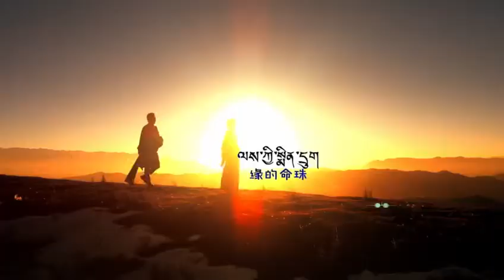New Tibetan song 2022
༄ སྟག་མགོ་ཉི་མ་ནས།